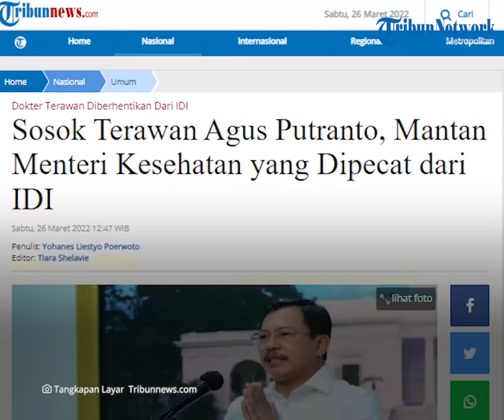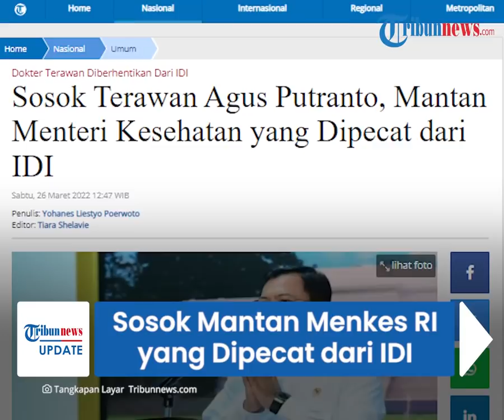Sosok Terawan Agus Putranto, Mantan Menkes RI yang Dipecat dari IDI, Pernah Buat Vaksin Nusantara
TRIBUN-VIDEO.COM - Mantan Menteri Kesehatan RI, Terawan Agus Putranto dipecat secara permanen dari keanggotaan Ikatan Dokter Indonesia (IDI).

Keputusan tersebut diunggah oleh epidemiolog Pandu Riono dalam akun Instagram pribadinya @pandu.riono.

Lalu seperti apa sosok Terawan Agus Putranto?